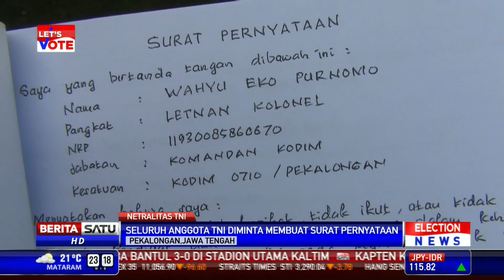Netralitas TNI Dalam Pilpres 2014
Netralitas TNI diuji dalam oleh isu Babinsa yang berpihak. Sebagai tindak lanjut penyelesaian kasus Babinsa yang mengarahkan warga memilih salah satu capres, Bawaslu mengadakan rapat tertutup dengan TNI.

Facebook.com/BeritaSatuTV
Youtube.com/BeritaSatu